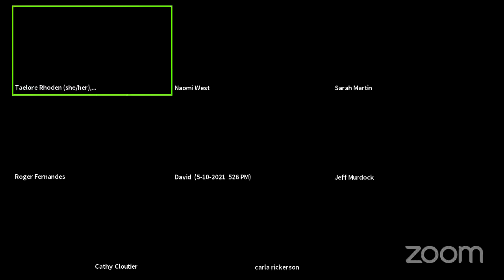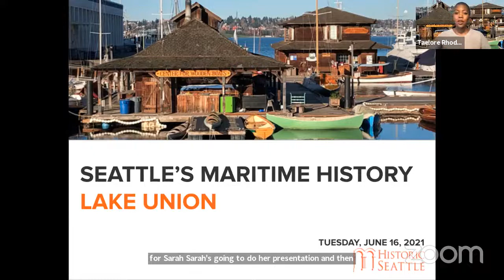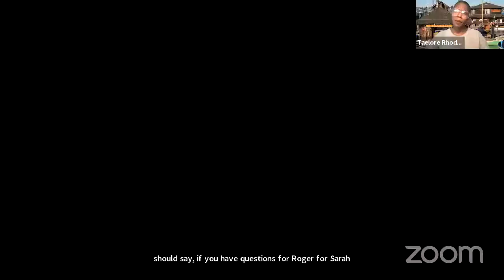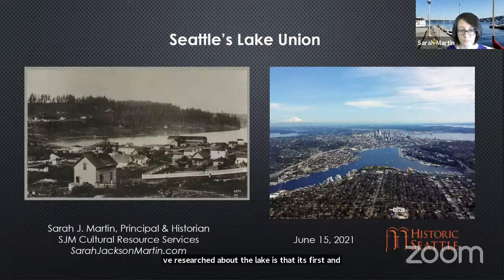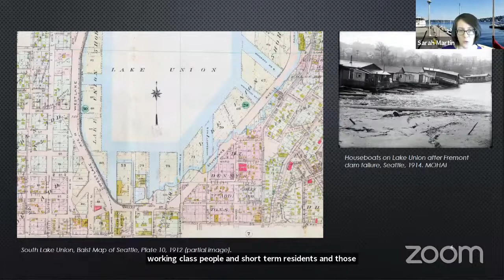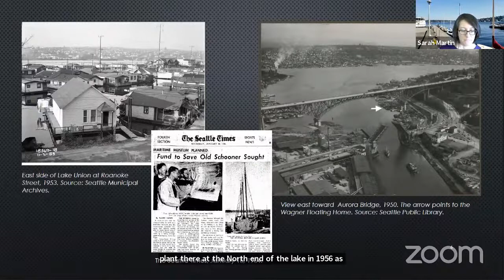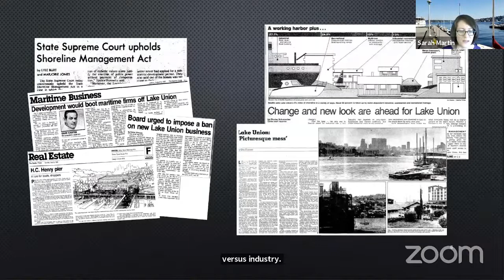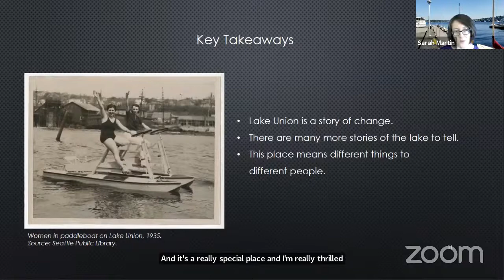Seattle’s Maritime History: Lake Union